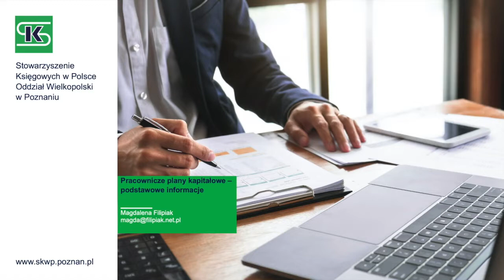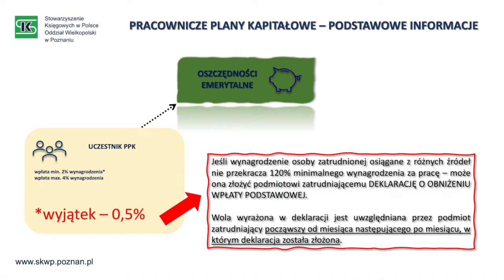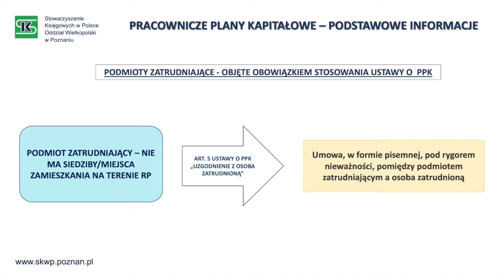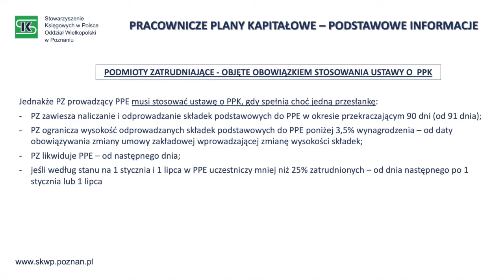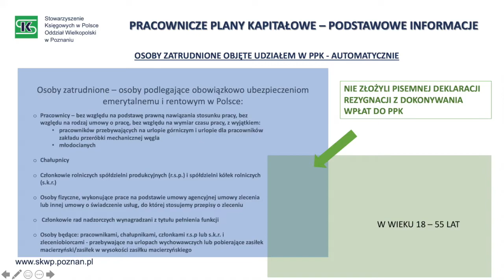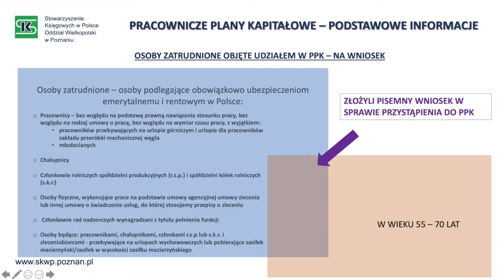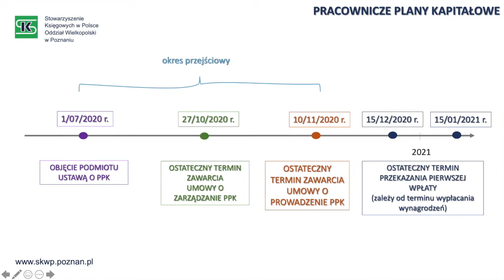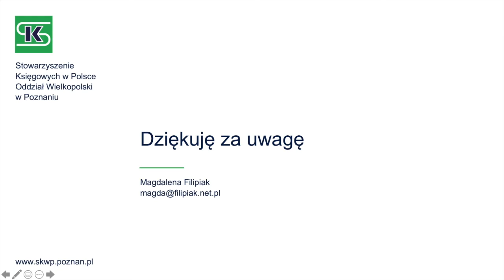Pracownicze plany kapitałowe (PPK) z punktu widzenia księgowych - Cz.1. Podstawowe informacje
Wykładem o PPK rozpoczynamy nowy sezon szkoleń i odczytów w Oddziale Wielkopolskim w Poznaniu Stowarzyszenia Księgowych w Polsce - jesień 2020.

Magdalena Filipiak przedstawia w nim podstawowe informacje, które powinni znać księgowi w związku z kolejną fazą wdrożenia pracowniczych planów kapitałowych (PPK). Do 27 października 2020 pracodawcy zatrudniający powyżej 50 pracowników powinni mieć zawarte umowy na zarządzanie PPK z instytucjami finansowymi.

To pierwsza z trzech części wykładu omawiającego najistotniejsze dla księgowych zagadnienia związane z PPK.